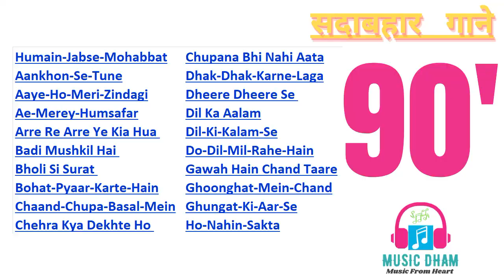90's Evergreen Songs | Audio Jukebox | Superhit Hindi Collection | Kumar Sanu | Udit Narayan | Alka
90's Evergreen Songs | Superhit Hindi Collection | Audio Jukebox | Kumar Sanu | Udit Narayan |@MusicDham

❤️️Listen Break free Original Music❤️️ (no Ads In Between Song)
🎧  Song Listing :
00:00  ♪ Humain-Jabse-Mohabbat
04:34  ♪ Aankhon-Se-Tune
09:41  ♪ Aaye-Ho-Meri-Zindagi
15:46  ♪ Ae-Merey-Humsafar
23:15  ♪ Arre Re Arre Ye Kia Hua
28:52  ♪ Badi Mushkil Hai
34:22  ♪ Bholi Si Surat
38:39  ♪ Bohat-Pyaar-Karte-Hain
43:03  ♪ Chaand-Chupa-Basal-Mein
48:49  ♪ Chehra Kya Dekhte Ho
54:49  ♪ Chupana Bhi Nahi Aata
01:00:19  ♪ Dhak-Dhak-Karne-Laga
01:05:40  ♪ Dheere Dheere Se
01:11:09  ♪ Dil Ka Aalam
01:16:08  ♪ Dil-Ki-Kalam-Se
01:21:57  ♪ Do-Dil-Mil-Rahe-Hain
01:28:37  ♪ Gawah Hain Chand Taare
01:34:54  ♪ Ghoonghat-Mein-Chand
01:40:53  ♪ Ghungat-Ki-Aar-Se
01:47:09  ♪ Ho-Nahin-Sakta
Agar apko music pasand hai to aap mere is channel par Lata, Rafi,Kishor ke alava any Greatest Singers ke evergreen , romantic and golden Hits, Gaane aur Woh bhi Ad free Suniye.
❤️️ નમ્ર અપીલ:- આ ગીતને મ્યુઝીક સ્ટોર કે ઓનલાઇ ઓફિસિયલ વેબસાઇટ પરથી ખરીદી કરવા નમ્ર અપીલ કરવામા આવે છે. જેથી ગીતના રચિયતાને પ્રોત્સાહન મળે.
✅All disputes are subject to Gandhinagar-Gujarat jurisdiction only.
Few More Queries-
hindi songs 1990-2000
hindi songs 1990 to 2000 video
hindi songs 1990s-2000s
indian songs 1990 to 2000 video
bollywood songs 1990 to 2000
hindi songs 1990 to 2000 mp3
hindi songs 1990 to 2000 sad
90s 20s hit hindi songs
90s-2000s hit hindi songs